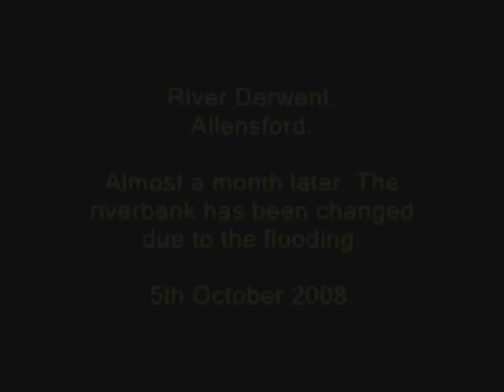Flooded Derwent Version 2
This is an updated version of my Flooded Derwent vid. It was taken at Allensford Park and Shotley Bridge in County Durham.